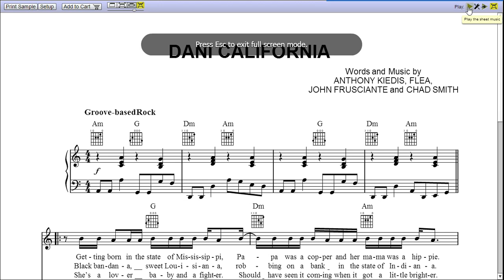Dani California by Red Hot Chili Peppers - Piano Sheet Music:Teasers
Dani California is a song by Red Hot Chili Peppers, and the video is first page rendition of Dani California piano sheet music.